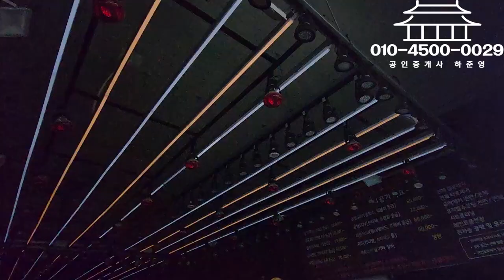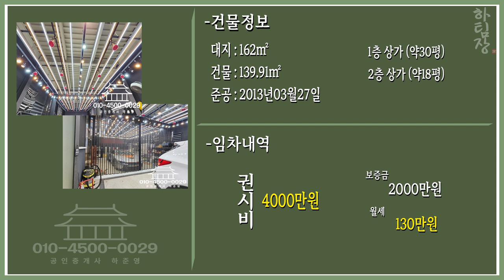대구상가임대 폐수처리시설 완비 기술전수까지! 완벽한 시설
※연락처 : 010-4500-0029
※카카오톡 ID : 45000029 (검색)
※해당영상 매물번호:090123

▶소재지 : 대구광역시 북구 침산동
▷면적 : 대지 162㎡ / 연면적 139㎡

▶거래형태 : 임대
▷권시비:4000만원 조절가
▶중개대상물의 종류: 자동차관련시설

▷사용승인일 : 2013년03월27일

▶방향[출입문 기준] :서

◆대표:沈民貞
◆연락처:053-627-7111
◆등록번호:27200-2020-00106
◆소속공인중개사 : 하준영